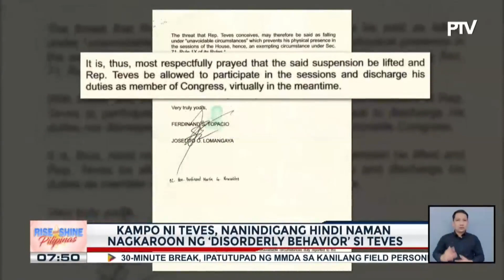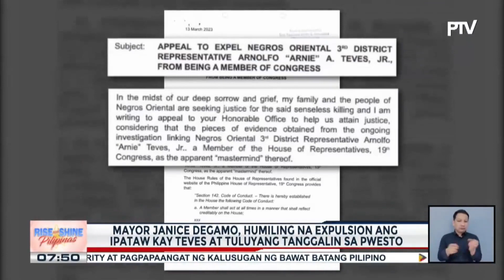Kampo ni Teves, umaasa pa ring babawiin ang 60-day suspension...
Kampo ni Teves, umaasa pa ring babawiin ang 60-day suspension; ex-Negros Oriental Gov. Pryde Henry Teves, nanawagan sa kapatid na si Rep. Arnie Teves Jr. na umuwi na sa Pilipinas